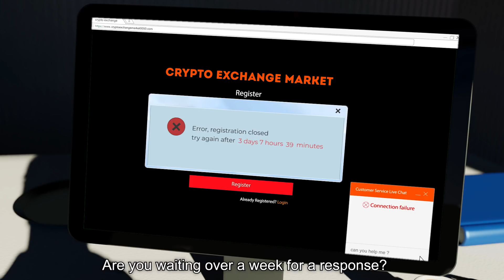CoinDeal.com - exchange platform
CoinDeal.com is an innovative cryptocurrency exchange platform. Trade with us! Register and sink into the world of crypto. Trade with BTC, ETH, DASH, LTC, BCH.